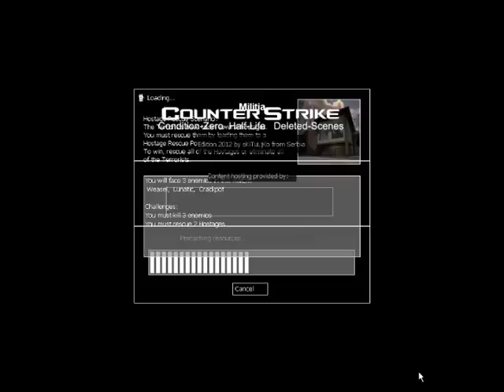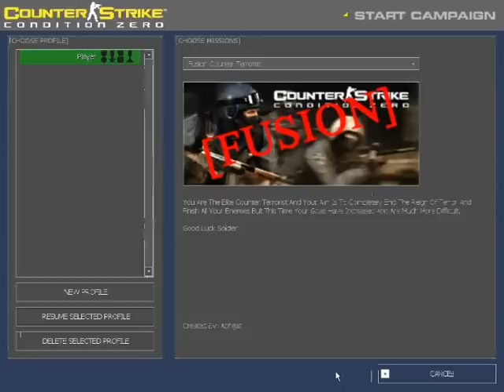Counter Strike 1.6, Condition Zero, Deleted Scenes and Half Life